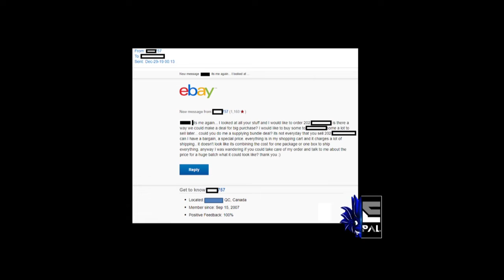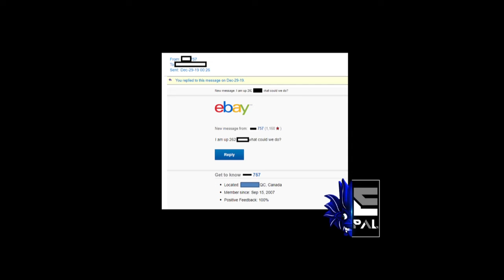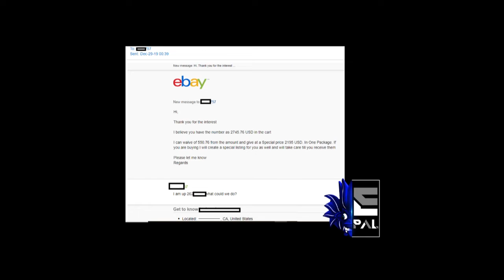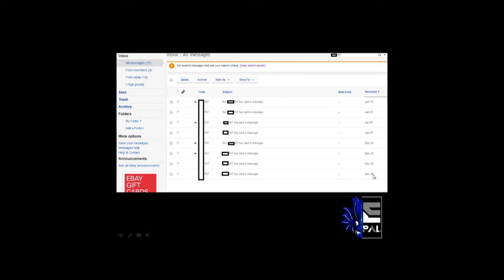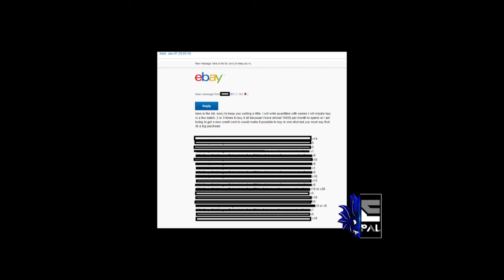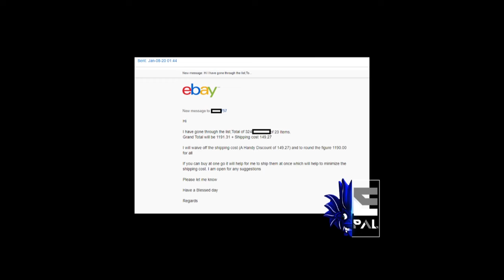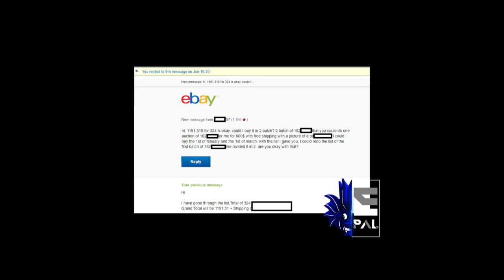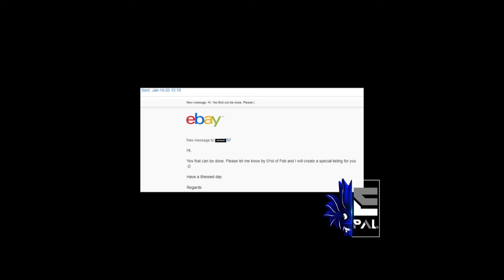1000USD SALE-Sell Via ebay Messages - How I managed to create a Sale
Hi epals,
As mentioned there are sales opportunities which available on ebay messages. Read them and create a sale. An example on how to do it